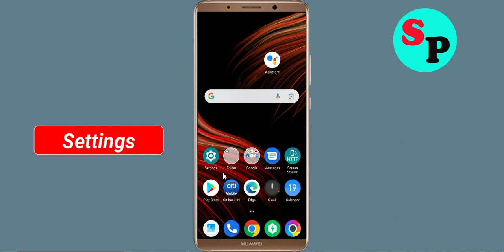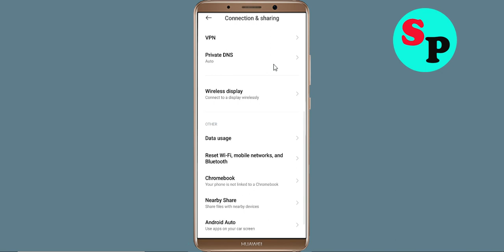Fix IDLE Berserker App Network & No Internet Connection Error Problem Solve in Android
Fix IDLE Berserker App Network & No Internet Connection Problem Solve in Android

Hello Friends, Todays in this video section, i will show you How To Fix IDLE Berserker App Network Connection Error Android & Ios - IDLE Berserker App IDLE Berserkernet Connection. If you are facing same problem in your android phone then it will help you to get rid of this problem. Just follow tutorial to solve this issue. Just follow the basic steps to solve this issue. If you are facing same issue in your android mobile then follow the simple steps to fix this issue.

1).Restart your phone.
2).Disconnect and reconnect Wi-Fi or change to another Wi-Fi.
3).Check for Data Packet Loss
4).Force close IDLE Berserker and clear cache.
5).Update IDLE Berserker and Operating System.
6).Reinstall IDLE Berserker

How To Solve IDLE Berserker App Network & IDLE Berserkernet Connection Error in Android & Ios
Fix Network connection solution in IDLE Berserker App In Android Fixed
Fix IDLE Berserker App Network Connection Error Android
How to fix IDLE Berserker App Network Connection Error Android Fix
Easy fix IDLE Berserker App Network Connection Error Android
Network and IDLE Berserker Internet connection problem in IDLE Berserker App
Fix No IDLE Berserkernet Connection Problem solved issue fixed..
How To Fix IDLE Berserker network issue in Android Mobile Phone...